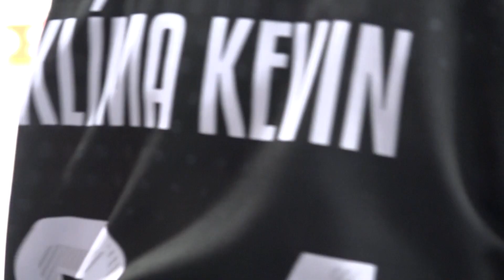Kevin Klíma po utkání Mountfield HK vs. Frölunda Göteborg 5:3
Poslední zápasy byly pro dvojčata Klímova poněkud speciální, odehrála je totiž poprvé jako občané České republiky. A Kevinovi vyšly parádně, Frölundě vstřelil dva góly. „Hráli jsme jako tým, všichni pro něj byli obětaví,“ těší hradeckého rychlíka. Ten kromě umu při zakončení převedl také to, jak mu jdou české jazykolamy. Jak dopadlo tři sta třicet tři stříbrných stříkaček?